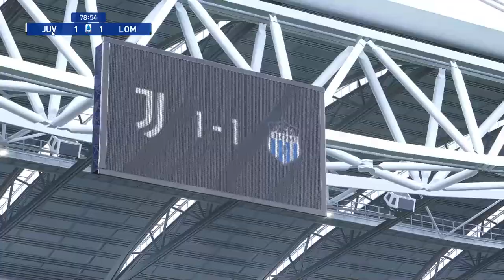Efootball PES2021 - Juventus vs Inter Milan | Serie A TIM 2020/21 Matchday 14